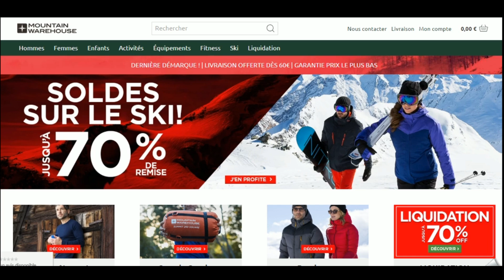Code promo Mountain Warehouse vérifié en vidéo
Vérification en vidéo du code promo Mountain Warehouse à récupérer sur Moins-Depenser